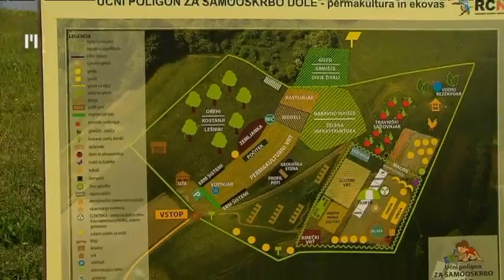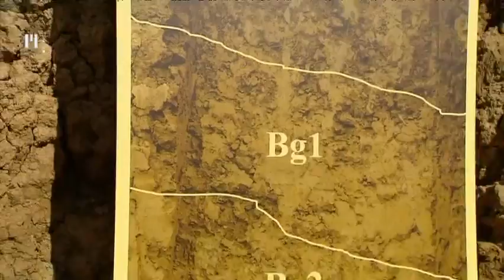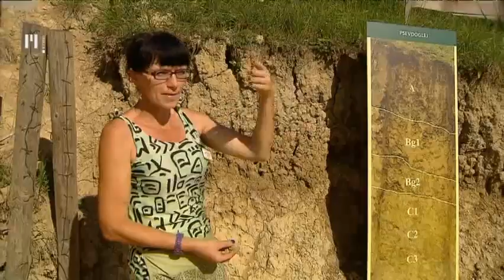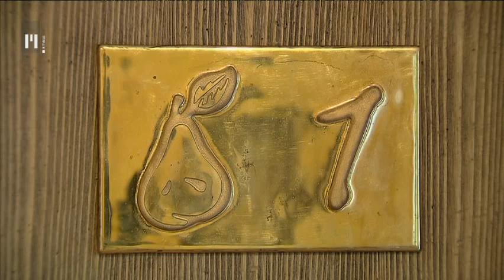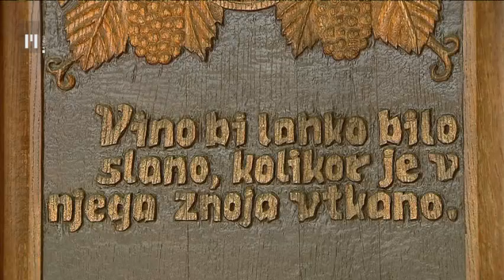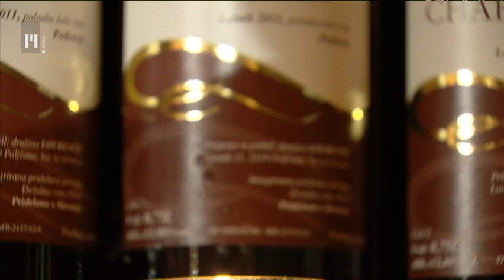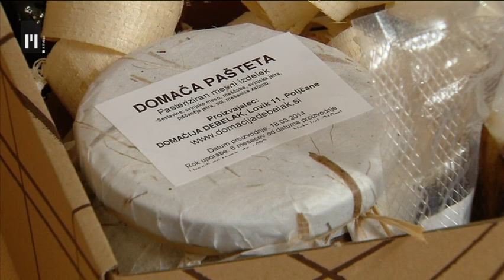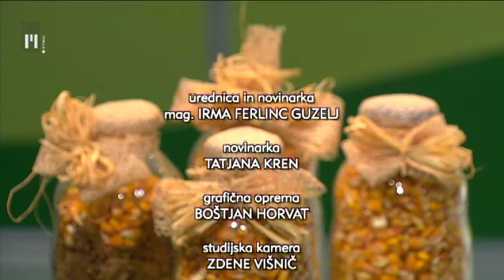Ljudje in zemlja | TV Maribor 17.8.2014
Kako pridelati pridelati hrano in postati samooskrben, bo v 3. avgustovski oddaji Ljudje in zemlja na učnem poligonu v Dolah pri Poljčanah, razložila dr. Ana Vovk Korže. Turizem na podeželju je dejavnost, ki ima pri nas še veliko potencialnih razvojnih možnosti, predstavljamo novo in že uveljavljeno turistično kmetijo. V soboto, 23. avgusta 2014, se bo začel 52. Mednarodni kmetijsko-živilski sejem v Gornji Radgoni, letošnje novosti predstavljamo tudi v oddaji Ljudje in zemlja.

Oddajo Ljudje in zemlja si lahko ogledate v nedeljo ob 12.00 na prvem programu TV Slovenija in TV Maribor. Ponovitve pa v ponedeljek ob 12.05, na prvem programu TV Slovenija, v torek ob 12.10, na TV Maribor in v soboto ob 13.30, na TV Maribor. Vabljeni k ogledu...